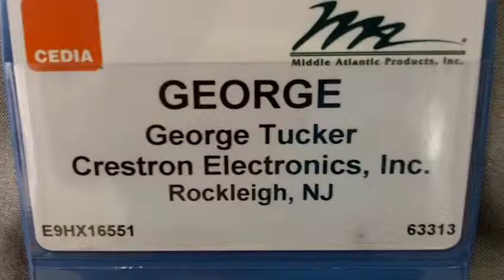Crestron Electronics Shows Off the PNC3 Prodigy Processor